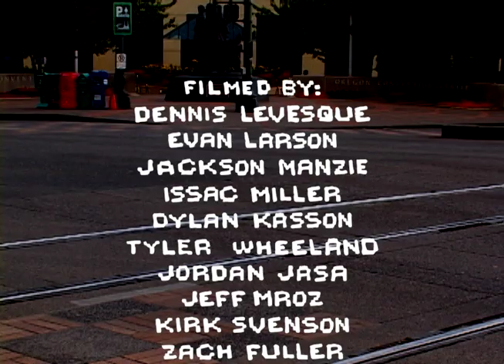Conor Davidson "Sovereign Arbor" Part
Filmed By:
Dennis Levesque
Evan Larson
Jackson Manzie
Issac Miller
Dylan Kasson
Tyler Wheeland
Jordan Jasa
Jeff Mroz
Kirk Svenson
Zach Fuller
Jona Humbel
Ryan Hodgon

Thanks to:
Bamboozle
Tilt
HOOKS&EYES